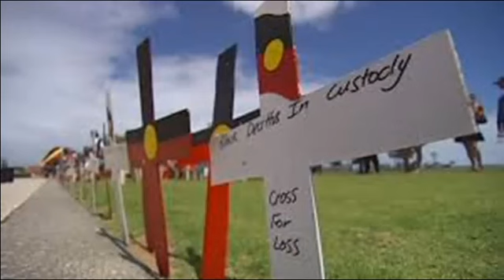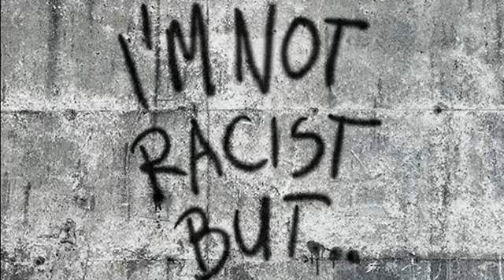Get The Bloody Hell Out of Here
ByJoVeSer presents: Get the Bloody Hell Outa Here
Prime Minister, Scott Morrison, reprises the ‘So Where The Bloody Hell Are You?’ ad campaign he oversaw as Managing Director of Tourism Australia in 2006 - this time as the head of a hopelessly xenophobic government still mired in the dog-whistling culture of the Howard ere.
This is “fake news”, but it’s frighteningly close to the truth.

CREDITS
-- Written, created and produced by Johnny, Dave and Grant for By Jover Ser
-- Performed by Johhny, Dave, Grant and Mimi
-- Thanks to Chris at OINK Digital for his studio time and expertise

- The Killing Times: the massacres of Aboriginal people Australia must confront